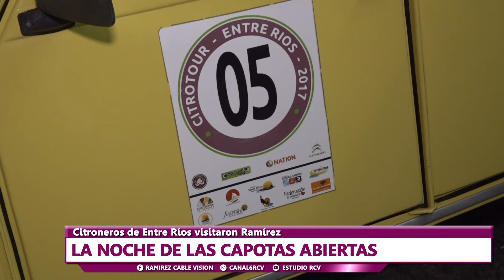Marta - La Noche de las Capotas Abiertas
Marta y su sobrino son otros de los integrantes del grupo Citroneros de Entre Ríos, que estuvieron participando en la "Noche de las Capotas Abiertas" que se realizó en nuestra ciudad días atrás.